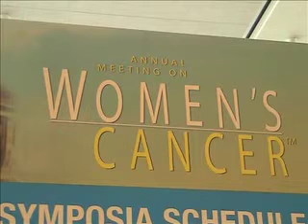SGO: HPV Vaccine Stops Recurrence After Surgery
SAN FRANCISCO -- Vaccination against human papillomavirus (HPV) significantly reduced the risk of recurrence after surgery for HPV-related cervical lesions, according to data reported here.

Vaccinated women had more than a 40% reduction in the incidence of recurrence after surgery compared with women who had not been vaccinated.